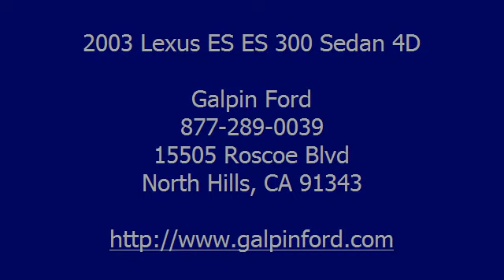2003 Lexus ES ES 300 Sedan 4D - Galpin Ford - North Hills, CA 91343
Galpin Ford
15505 Roscoe Blvd

For Sale: 2003 Lexus ES ES 300 Sedan 4D
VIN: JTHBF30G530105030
Engine: V6 3.0 Liter
Drivetrain:
Transmission: Automatic 5-Spd w/Overdrive
Mileage: 79,937
Color: Gold (exterior)  (interior)

Features:
Front Wheel Drive, Anti-lock Brake System (4-Wheel), Air Conditioning, Alloy Wheels, A M/FM Stereo, Cassette, CD (Single Disc), Cruise Control, Dual Air Bags, Dual Power Seats, Leather, Moon Roof, Power Door Locks, Power Steering, Power Windows, Side Air Bags, Tilt Wheel - Please call our Professional Internet Team! *All advertised prices exclude government fees and taxes; any finance charges; any dealer document preparation charge; and any emission testing charge.